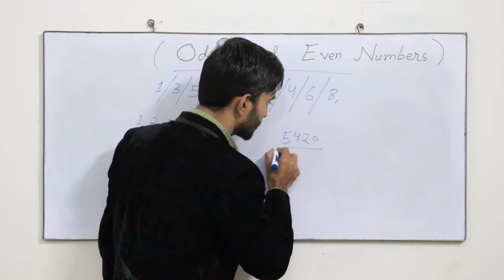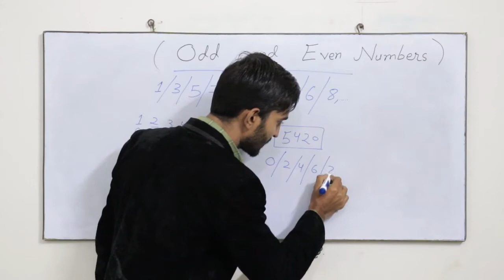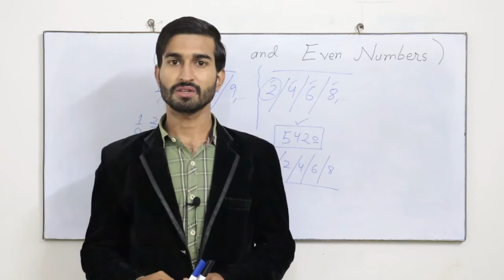Odd Numbers & Even Numbers|Urdu/Hindi| MathUse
This video is about Odd & Even Numbers.
Watch this video till the end to know about Odd and Even Numbers.